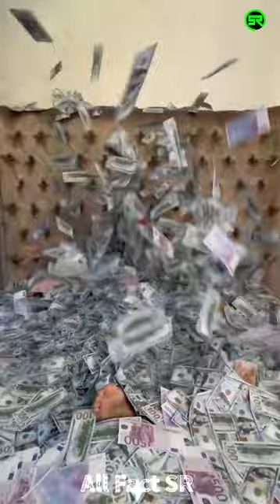दुनिया का सबसे ज्यादा पैसा उड़ाने वाला आदमी 😲